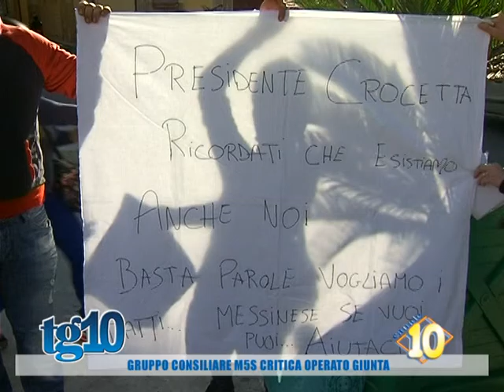Gruppo consiliare M5S critica operato giunta